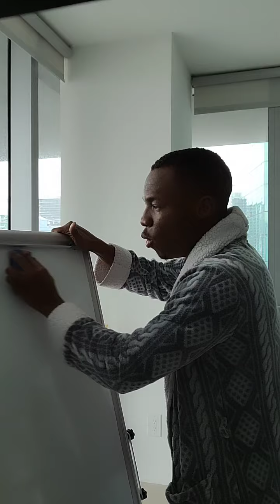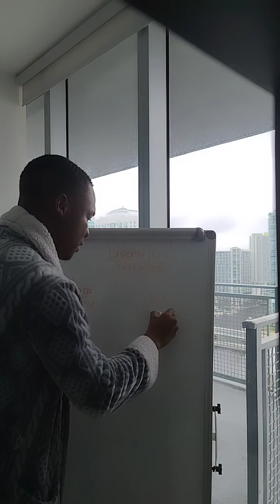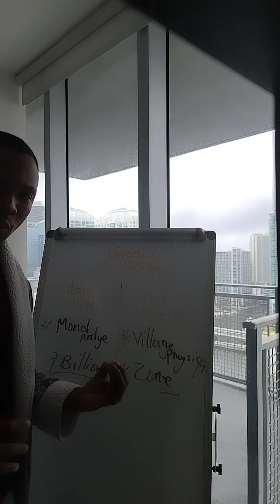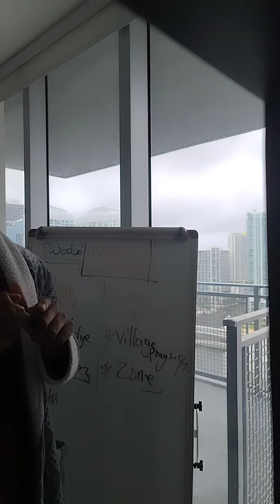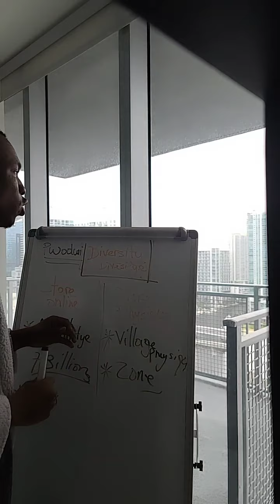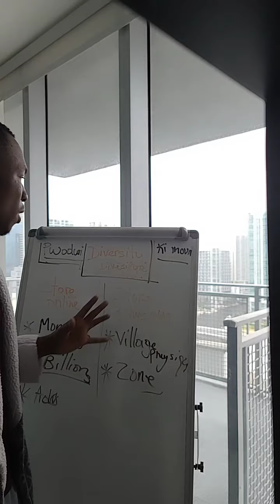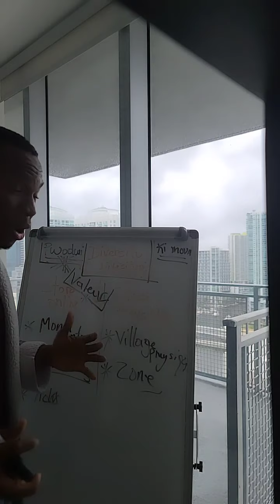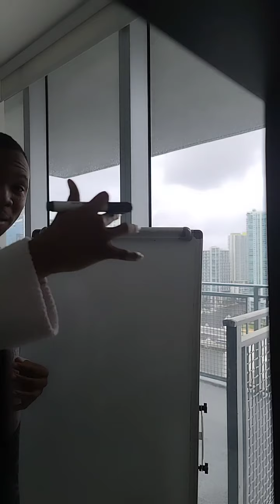Dropshipping Eksplikasyon Nan Bon Timamit Li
Ale sou pou ou vinn pran klas paw lan